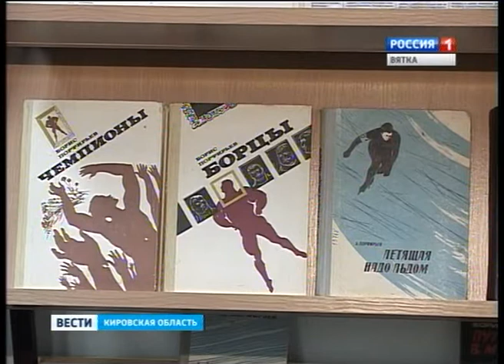Юбилей библиотеки (ГТРК Вятка)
Библиотека имени Бориса Порфирьева отметила 70-летний юбилей. Созданная в суровые годы Великой Отечественной, библиотека и сегодня - один из культурных центров Нововятского района.